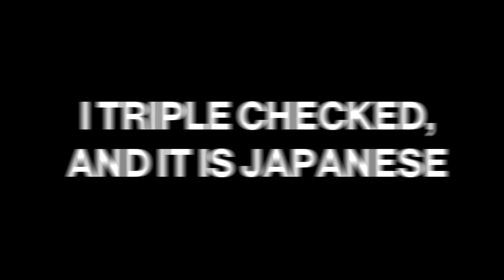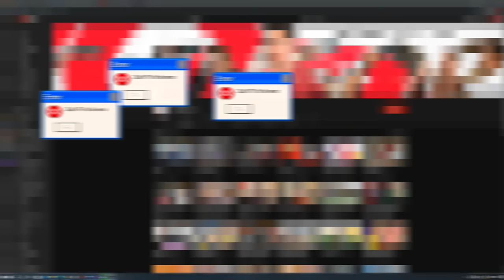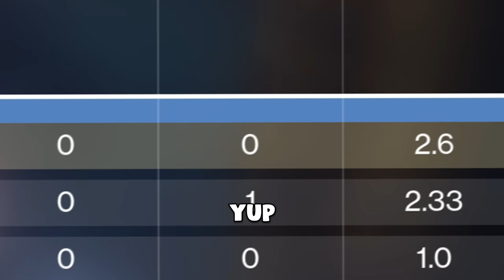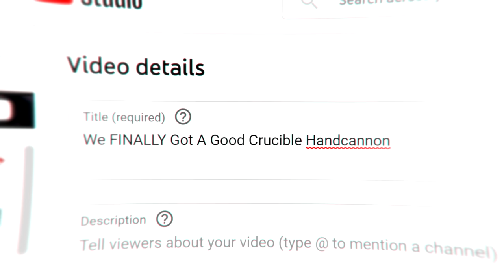We FINALLY Got a God-Tier Crucible Handcannon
After all of this time, we finally got a crucible handcannon that is. (wait for it). actually good in the crucible.